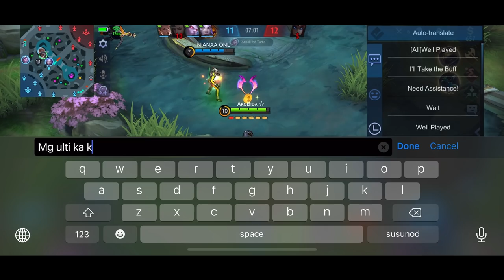Queen’s Wings On Granger Is Still One Of The Best Build I Use! | AkoBida Gameplay - MLBB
Want to support akobida? - Just press the like button and don't skip ads, it's just seconds of your time :)

FAQS:
What phone do you use? - iPhone 8 plus mobile legends
What editor do you use for your videos - imovie
Are you Pinoy? - Maybe XD
How Old Are you? - Please don't ask haha.

IMPORTANT: Guys I just wanted to make things clear that when I say Best Build it doesn't mean that that is the only Build You should Use! I only Tag it Best Build Because It works For me, It might work for others or some might say it doesn't work well for them. It varies on your playstyle so pick the best build for you :). Hope you learn more From my gameplay Love you all Kabidas!.

Check Out Akobida Shirts below Description. (preferred color black)

❌DO NOT MIND MY TAGS❌'